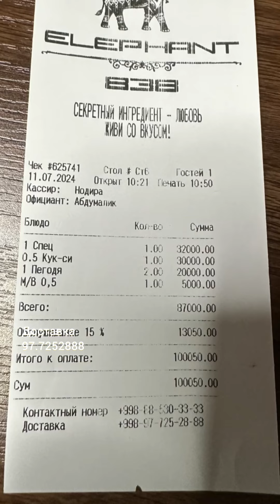Кукси кафе «Элифант»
Очень вкусная кухня ! Кукси вкусное . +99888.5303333. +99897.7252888#ифтихорзнает#вкуснопросто#ташкентнедорого#кореяеда